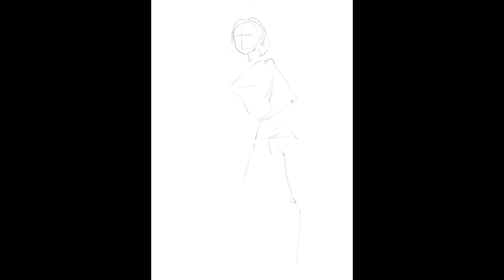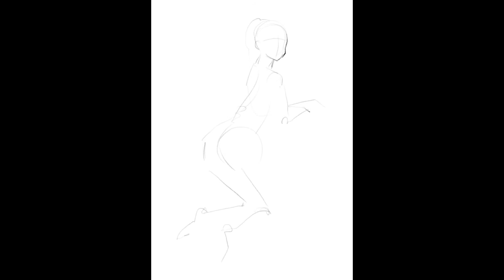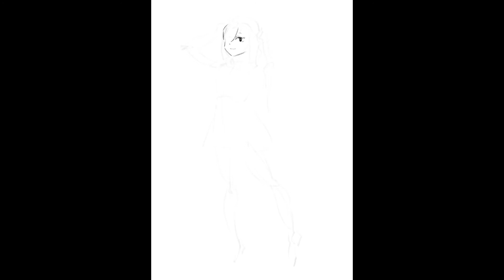063 인체 크로키 그리기 croquis speed drawing 210816 ~ 210820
인체 모델 자료와 사진 자료를 보면서 크로키 한 영상입니다.